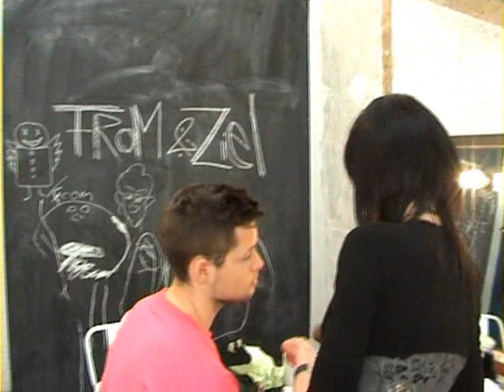Making of shooting wynot wear avril 2010.wmv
Les coulisses du shooting de la marque Wynot Wear réalisé le 27 avril 2010, présentant la collection été Femme et Homme.
Découvrez les créations uniques de cette marque audacieuse créée en 2005.
Réalisation à la main pour que chaque vêtement soit exclusif.
Contact sur myspace ou Facebook. Ben GAMARD, WYNOT WEAR.

Studiuo : le petit oiseau va sortir (Paris) studio 3 en lumière du jour...
Photographe : Roxanne (laphotodubonheur sur Facebook)
Modéles : Agence One Shot , Metiisse, Tara, Julie et Flow
Guest : Mister PUMA et Greg BEAUGRARD (capitaine de l'US QUEVILLY demi finaliste de la coupe de France 2010)
Assistants : Sofia et Angélique